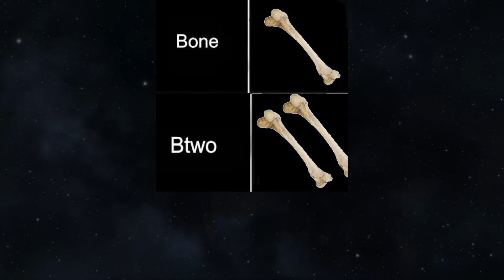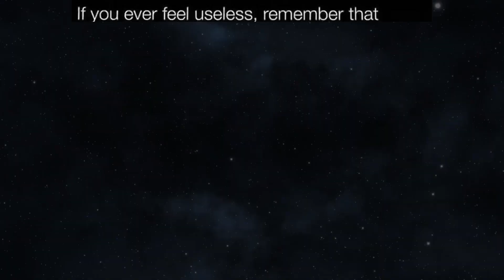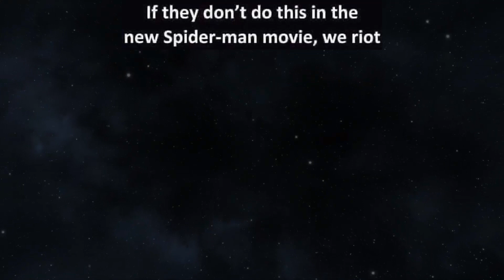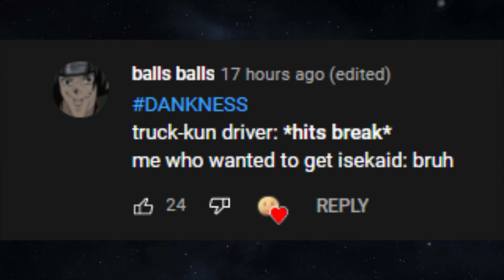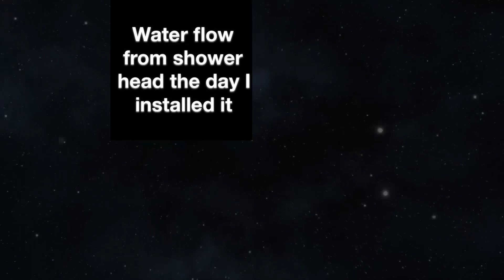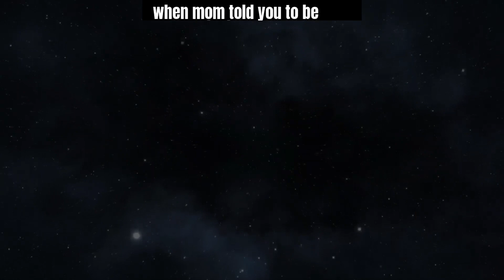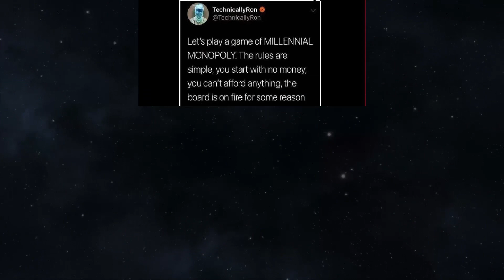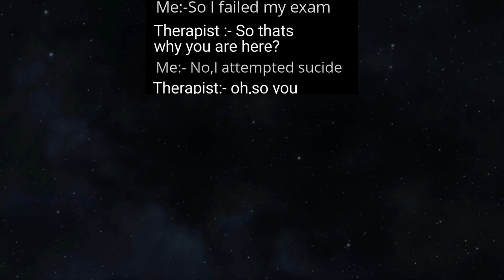MEMES OF DANKNESS V561